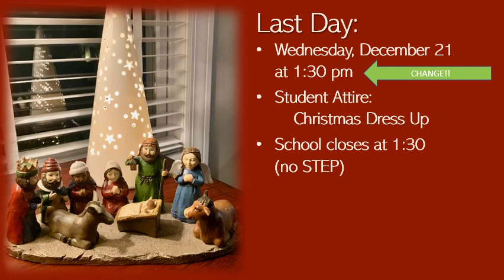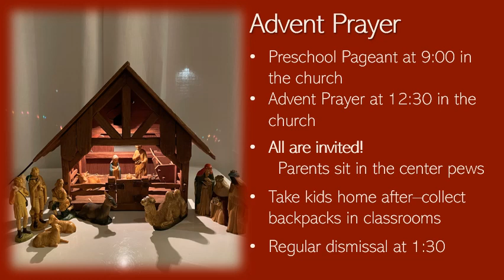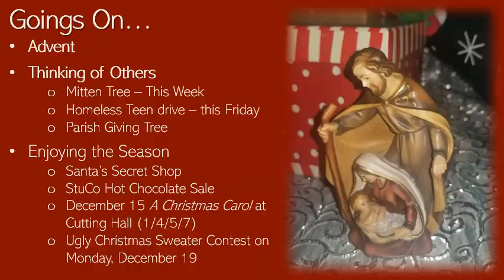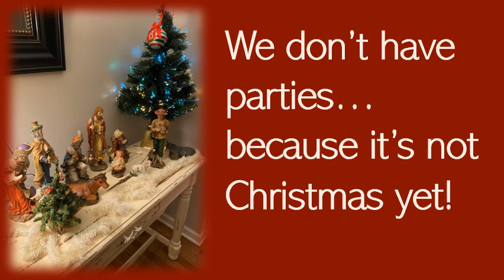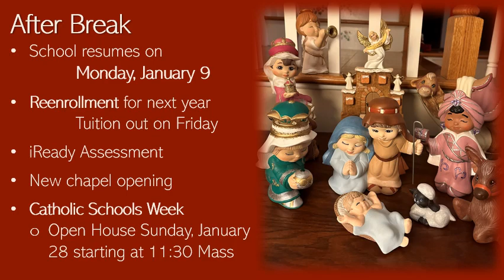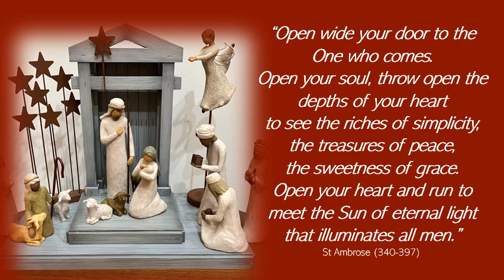Parent Update: Events through Christmas 2022